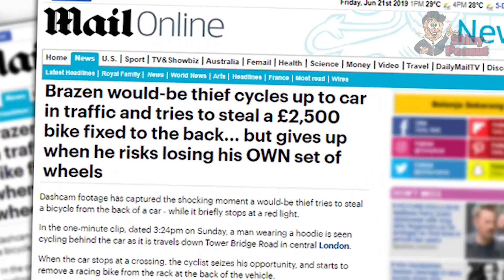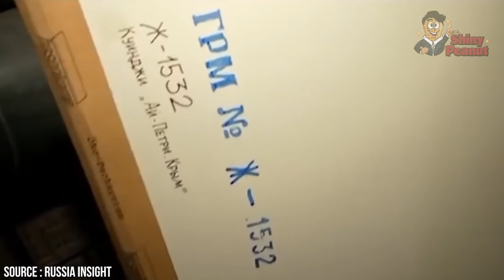Di Negara Ini Mencopet Adalah Pemandangan yang Biasa, Dan Semua Cuek Melihatnya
Percaya gak guys kalau di Brazil banyak sekali copet yg beraksi secara terang-terangan. Terekam dengan jelas modus operandi para pencopet saat beraksi, pencopet yang masih remaja secara terang-terangan merampas barang para pengguna jalan.

Dengan awalnya mereka  membuntuti korban dengan cara bergerombol.  Kemudian, saat korban lengah, salah satu diantara komplotan itu ada yang menarik dan mendorong korban, sehingga korban tak sanggup untuk mengamankan smartphonenya.